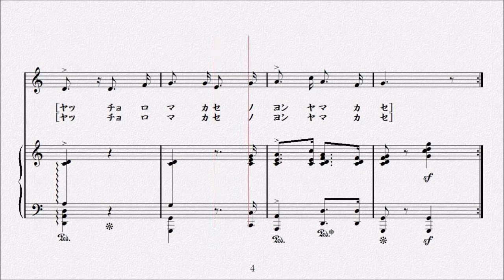エンヤコラサで（土工の唄）山梨県民謡／編曲 藤井清水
（音頭）エンヤコラサで貯めたる金を
　　（綱引）ヤツチヨロマカセノ
　　　　　　ヨンヤマカセ
　　（音頭）枠正六（サウダ）箕でこぼす。
　　　　　　ヨンヤマカセ

　　切れたばかりでまた何故なれた
　　瓜やなすびの身ではない。
 　　　　　　（囃子詞同前）

　　切れてあなたの身が立つならば
　　こがれ死ぬとも切れてやる

　　來ても駄目だで來るなと云たに
　　來ても泣いたり泣かせたり。

　　養蠶上手の嫁よ取りあてて
　　細い身上を太くする。